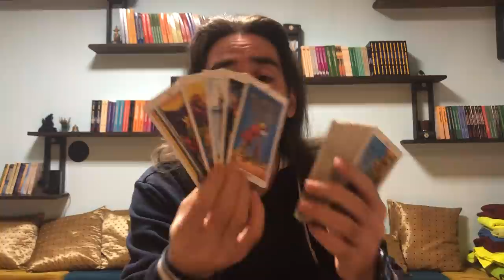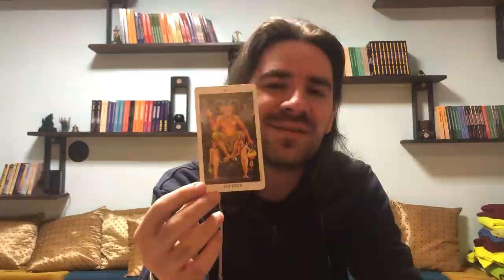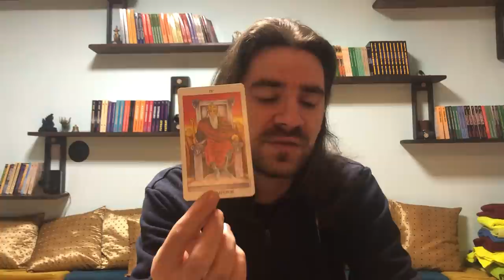PISCES! I WOULD BE AFRAID TO MESS WITH U, U HAVE THE POWER TO GET WHAT U WANT! Dec 21-27 2020 Tarot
PISCES! I WOULD BE AFRAID TO MESS WITH U, U HAVE THE POWER TO GET WHAT U WANT! Dec 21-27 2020 Tarot Save 50% off my Minor Arcana Tarot Classes and learn every card in the cups, swords, wands, and pentacles and how to read it for general readings, love and career in my special 4 card spread, in every position!